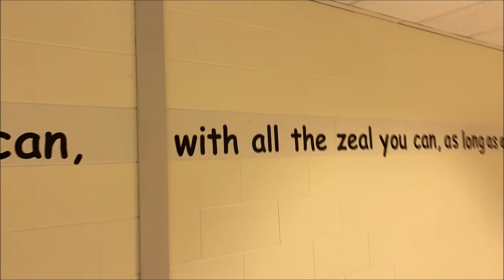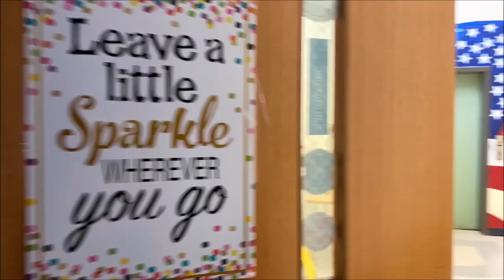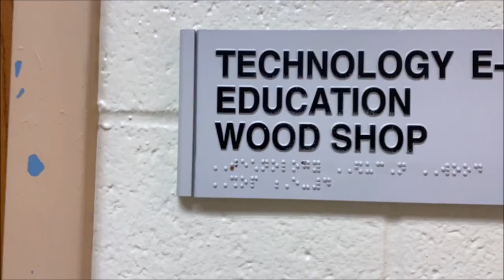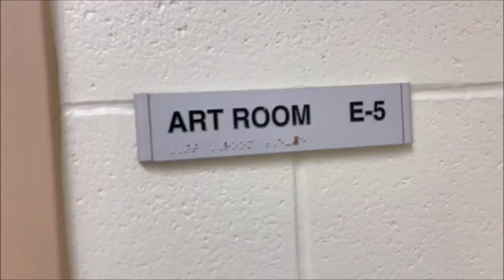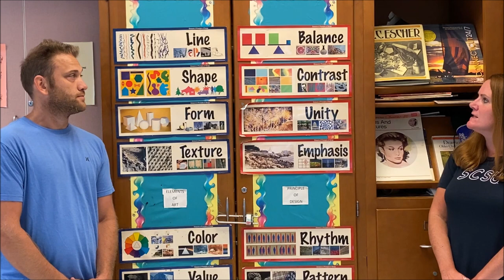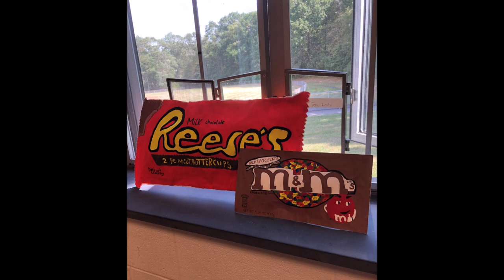WELCOME FROM YOUR ENCORE TEAM!